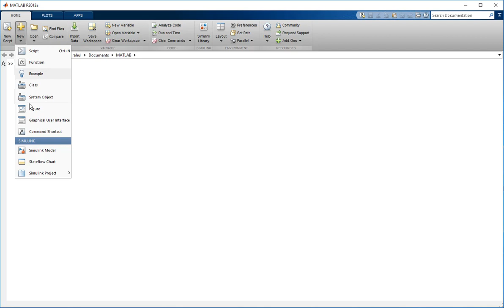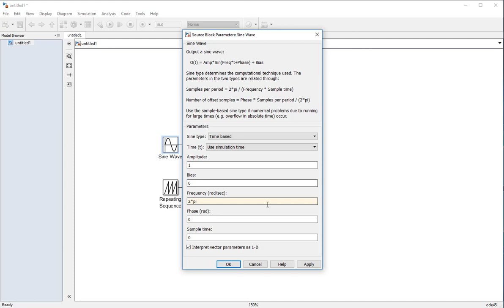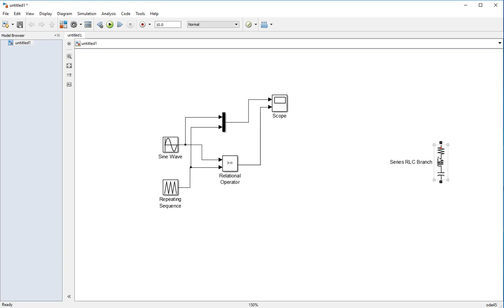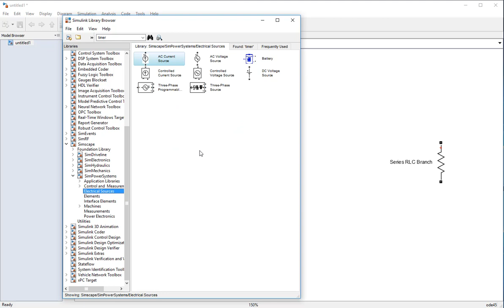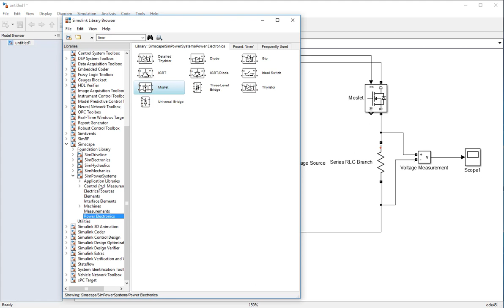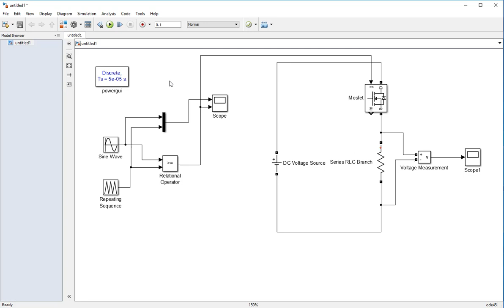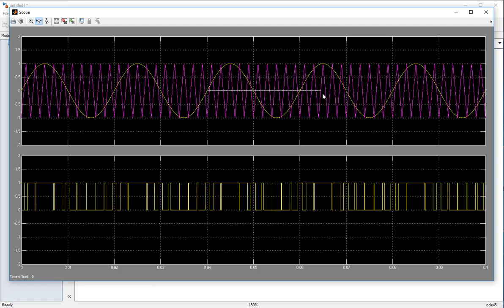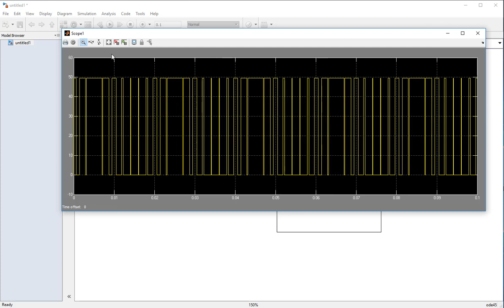How to generate Sinusoidal Pulse Width Modulation (SPWM) pulses, Simulation using MATLAB Simulink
MATLAB TUTORIAL- How to generate Sine Pulse Width Modulation (SPWM) pulses for MOSFET Switching, Simulation using MATLAB Simulink